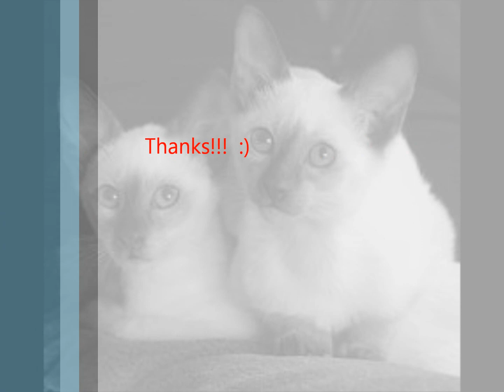Cats and kittens Slideshow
Among my first vid, enjoy.